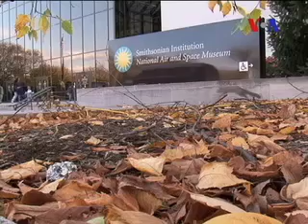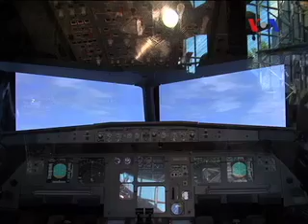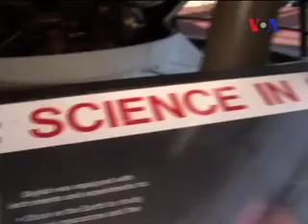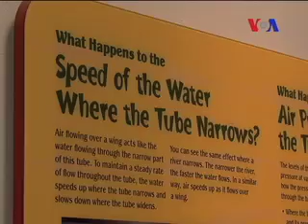Khabron Se Aage 3.23.12 Part 3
کستان اوراس کے گردو نواح میں وائس آف امریکہ کا ٹیلی ویژن پروگرام'خبروں سے آگے' پسندیدگی سے دیکھا جا رہا ہے۔

جدید دور کے تقاضوں سے ہم آہنگ'خبروں سے آگے' ہفتے اور اتوار کےسوا ہر روز شام ساڑھے چھ بجے ایکسپریس نیوز ٹیلی ویژن پر دل چسپ اور منفرد انداز میں معاشرتی اور سماجی موضوعات پر مبنی رپورٹیں، انٹرویو اور تبصرے دکھاتا ہے۔

علاوہ ازیں ہمارے پروڈیوسروں کی ٹیم حالاتِ حاضرہ، فن و ثقافت، تفریح اور دوسرے موضوعات کا بھی احاطہ کرتی ہے۔ ہمارے پیش کاروں میں سے بیشتر کا تعلق پاکستان سے ہے جو اپنے ساتھ نیا زاویہ نگاہ اور اندازِِ فکر لے کر آئے ہیں۔